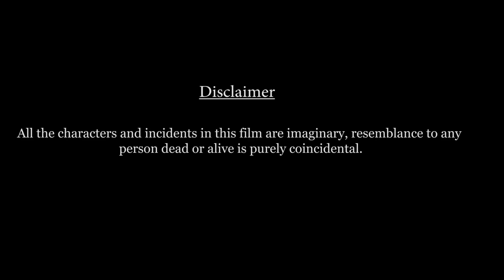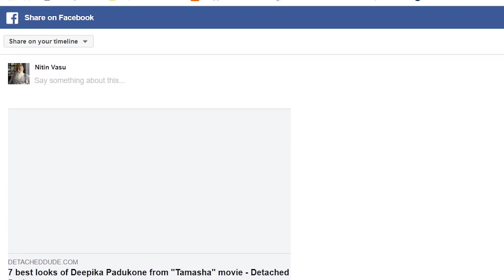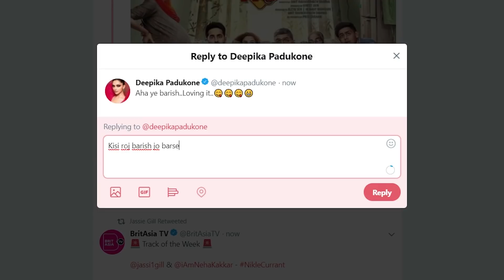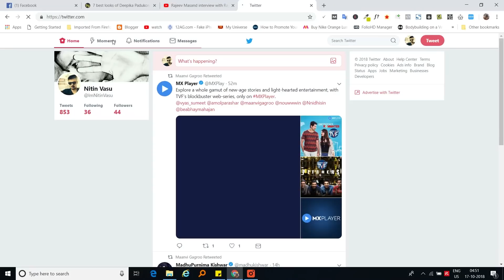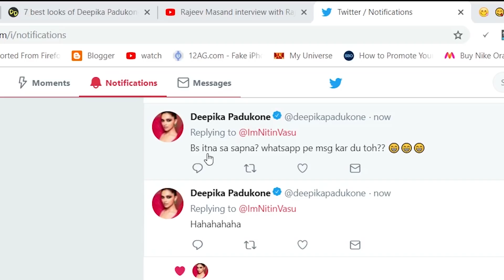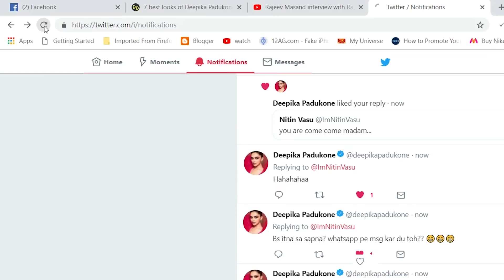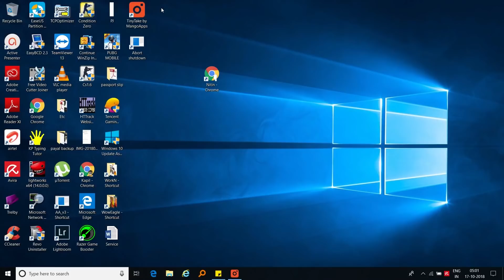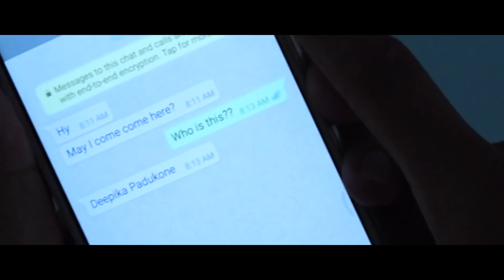Tweet - Short film | HD | Nitin Vasu | ImNitinVasu | Solo short film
Tweet is a short story of a guy who gets his tweet replied by a celebrity.Hope you like it. :)

Credits -

Here are the artists whose music used from Freesound.org -

Credit for Youtube videos filmed -

CNN-News 18

Icon credits -